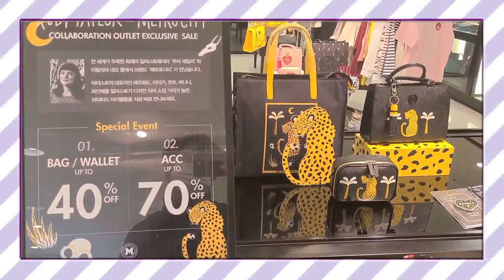국산명품#MCM#명품bag 이건 갖고 싶어요 /무슨 상황인거죠 /이렇게 싸도 되나요? (자막있슴Subtitle existence)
손님도 줄고 장사가 안되니..?
이월상품도 많이 싸네요~
아울렛 쇼핑~한번하세요.